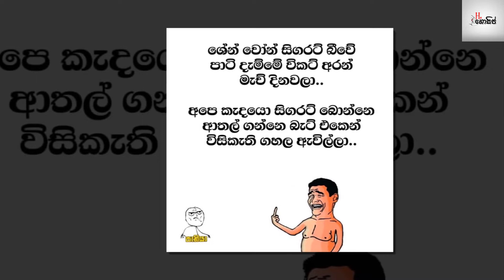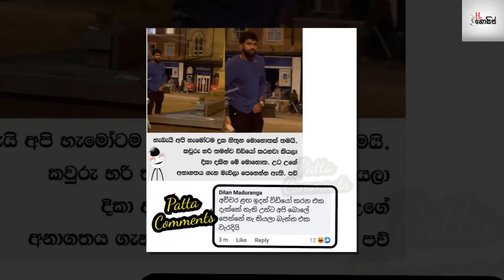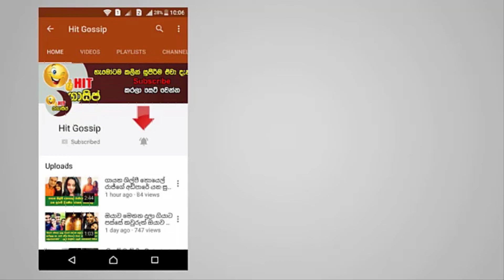බුකියේ හුවමාරු වූ ලංකාවේ ක්‍රිකට් ආතල්